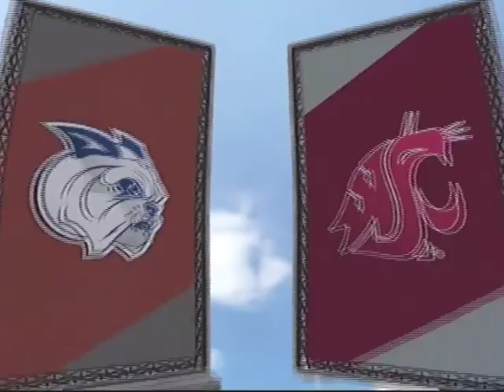Ncaa Football 12 - Wsu vs Isu - Online Dynasty week 1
This is the first week of our pac 12 dynasty check us out and follow us on dynasty wire or on our forum pac12dynasty.forumotion.com. I'm playing a washington state in pullman and beat FCS North west *Idaho State* big let me know how you guys like the play by play